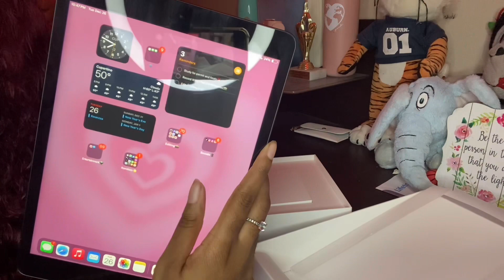WHAT I GOT FOR CHRISTMAS 2023 | unboxing ipad & more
Merry Christmas🎄❤️
I hope you enjoyed this WHAT I GOT FOR CHRISTMAS 2023 | unboxing ipad & more. I'm going to try to stay consistent and post every week. Comment what videos you would like to see me do!🤍

Inatagram spam: @theyluv.courtlyn
FAQS🤔
age: 15
birthday: february 2nd
favorite color: pink and baby blue
where I live: metro atl
where I'm from: birmingham,al

Equipment📸:
iPhone Se (2020)
iPhone 11
iPad 9th Generation
BOWER ringlight from walmart
CAPCUT
CANVA (for intro and outro)